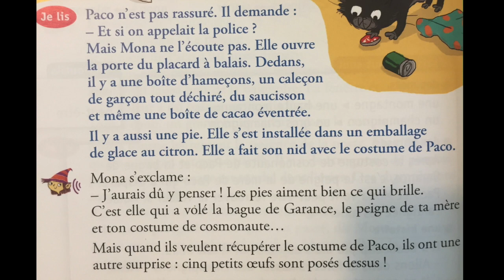LECTURE EPISODE 6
Cette vidéo traite de LECTURE EPISODE 6